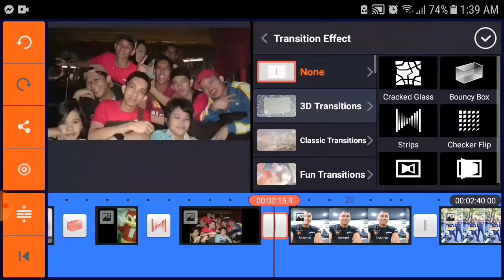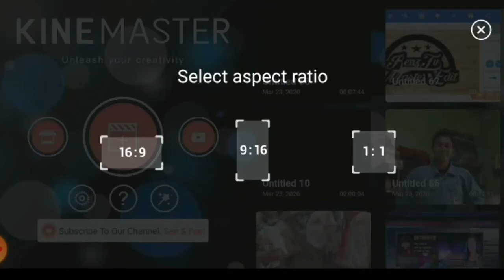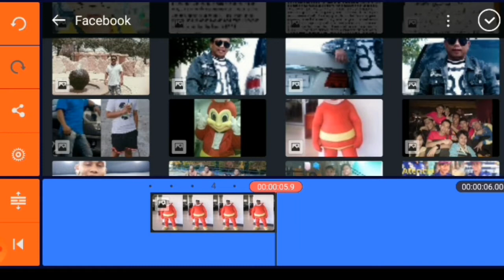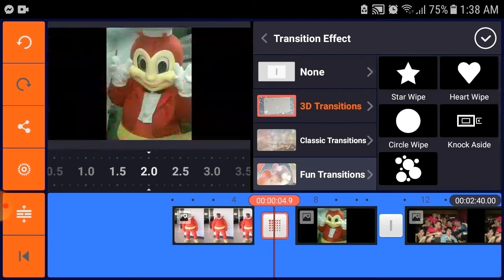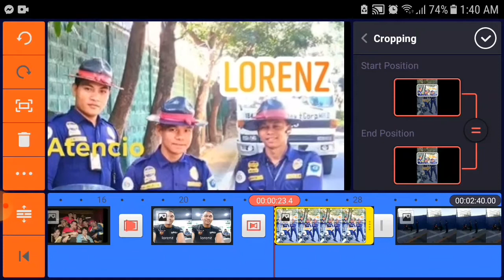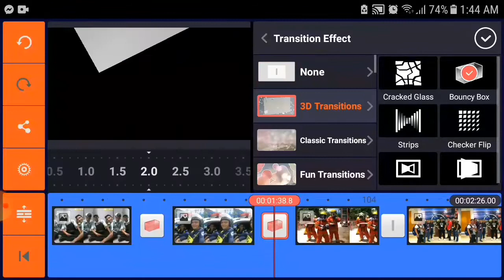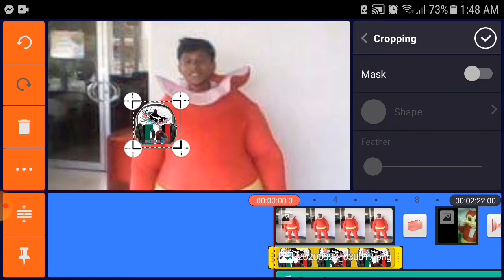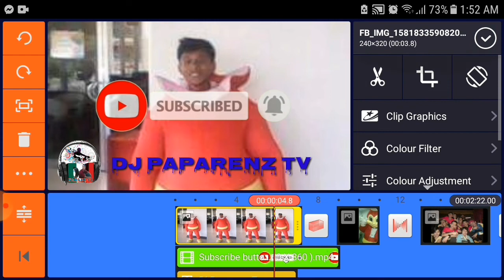Image Slideshow | Step by Step Tutorial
kinemaster effects

kinemaster edits,
kinemaster chroma key,
kinemaster without watermark ios,
kinemaster tutorial,
kinemaster tutorial tagalog,
kinemaster edit,
kinemaster slow motion video editing,
kinemaster app,
kinemaster animation,
kinemaster background,
kinemaster best edit
kinemaster basic tutorial,
kinemaster best intro,
kinemaster best transition,
kinemaster background effect,
kinemaster cinematic,
kinemaster change voice,
kinemaster chroma,
kinemaster editor,
kinemaster edit vlog,
kinemaster edit picture,
kinemaster export,
pixellab e kinemaster,
kinemaster full tutorial,
kinemaster green background,

pixellab logo,
pixellab template,
pixellab tutorial logo,
pixellab tutorial tagalog,
pixellab edit,
pixellab font,
pixellab text,
pixellab app,
pixellab art,
pixellab android,
pixellab best editing,
pixellab best logo,
pixellab background,
pixellab border,
pixellab banner,
pixellab best font,
pixellab best font download,
pixellab banner template,
pixellab crop,
pixellab channel art,
pixellab design wallpaper,
pixellab editing logo,
pixellab eraser,
pixellab editing 2019,
pixellab editing name,
pixellab editing kinemaster,
pixellab effect,
pixellab e kinemaster,
pixellab kinemaster,
pixellab how to make name,

funny videos filipino,
funny videos 2019 pinoy,
funny videos 2019 tagalog

puppet show,
puppet show cartoon,
puppet show tagalog,
puppet show funny tagalog
how to earn money to youtube channel
how to create youtube channel on android,
how to create youtube channel tagalog,
how to create youtube channel android,
how to create youtube channel and make money,
how to create youtube channel banner,
how to create youtube channel banner in pixellab
paano maging magaling na blogger,
paano maging blogger sa youtube,
paano ba maging blogger,
paano maging sikat na blogger
blogger for beginners,
blogger tutorial for beginners,
blogger tutorial for beginners 2019,
blogger for beginner,
blogger tutorial for beginner
viral videos 2019,
viral videos 2019 facebook,
viral videos song,
viral videos philippines,
viral videos 2019 song,
viral videos 2019 philippines,
philippine news 2019,
philippine news about earthquake,
philippine news bagyo